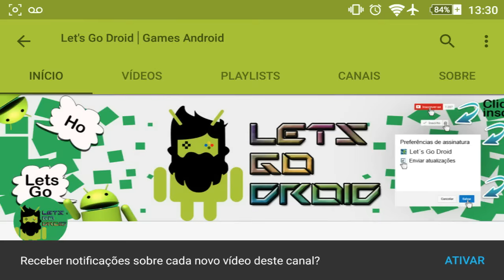🔴PPSSPP God of War: Chains of Olympus Android PT-BR - Deusa do Amanhecer